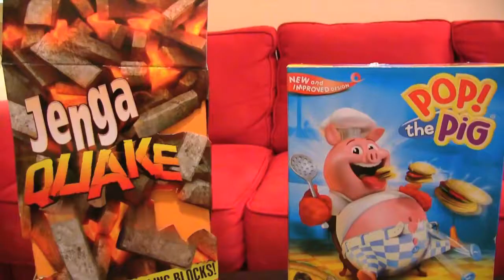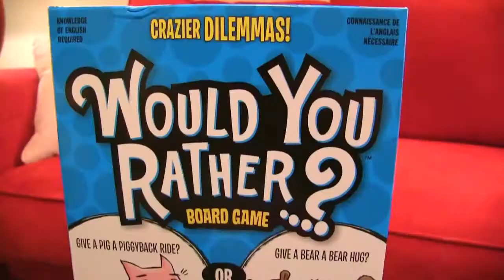SML Movie Bowser Junior's Game Night 4